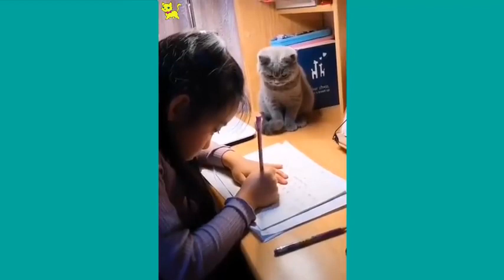Gatti pazzi ✪ Gatti divertenti ✪ Prova a non ridere #17